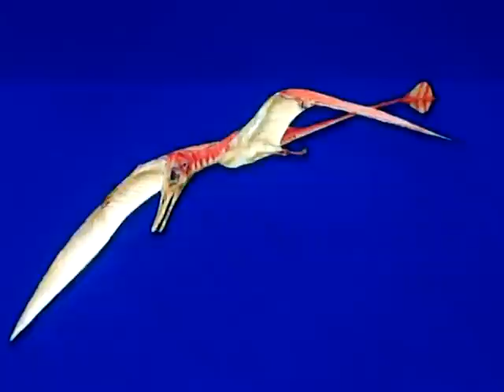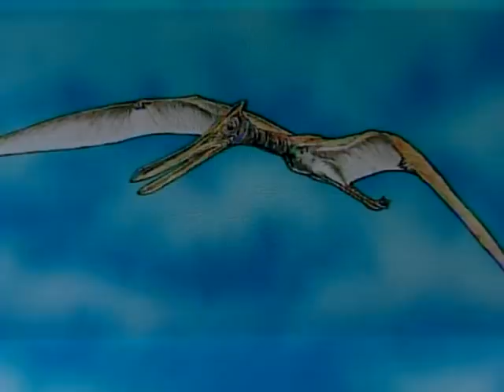Paleoworld - Flight Of The Pterosaurs 2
A scene from the Paleoworld episode, "Flight Of The Pterosaurs".